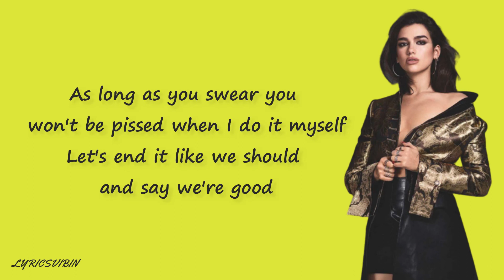Dua Lipa - We’re Good (Dillon Francis Remix) lyrics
We're good lyrics

Lyrics - We're Good (Remix)